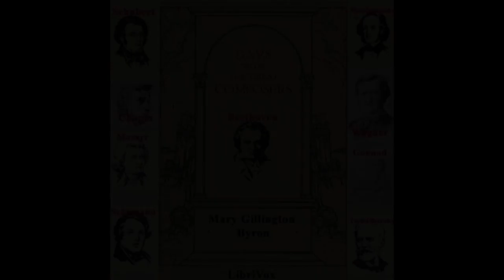Days With The Great Composers Part1 by May Clarissa Gillington Byron